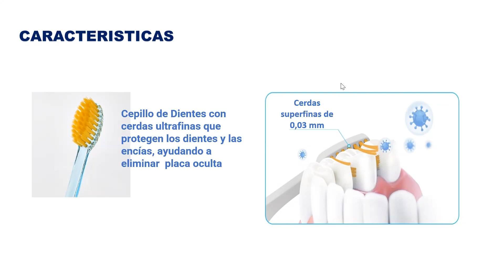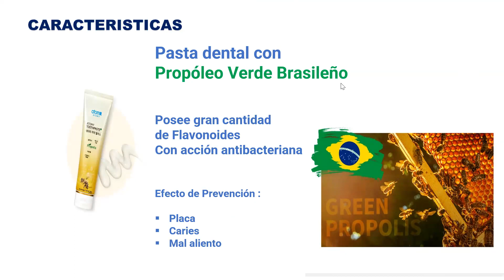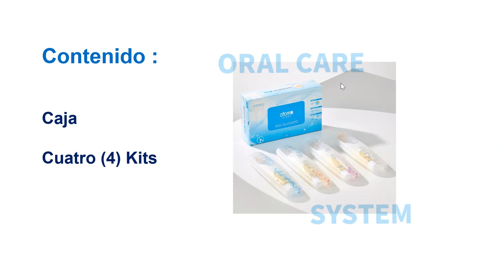SISTEMA DE CUIDADO ORAL. Super kit de viaje práctico y funcional.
Práctico estuche que contiiene :

+ Un Cepillo de Dientes con pruebas certificadas de resistencia.
+  Pasta dental garantizada  para solucionar problemas dentales .
+ Un  Potente Cepillo Interdental para eliminar materias extrañas .